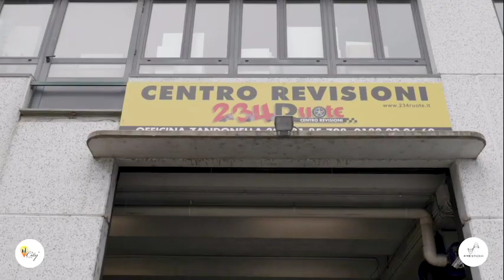234 ruote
Prendi parte al cambiamento... scopri la realtà aumentata!